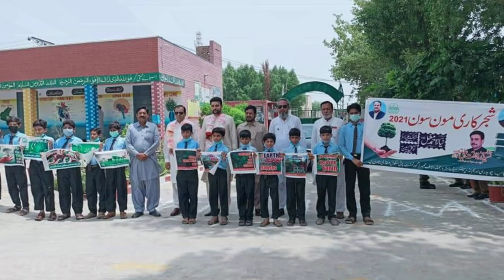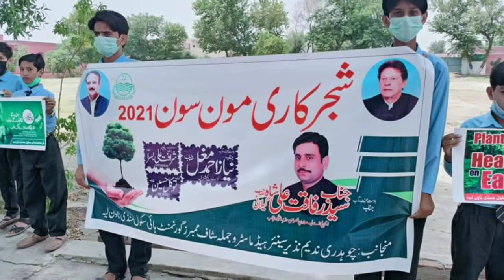Layyah ShajarKaari|MPA Syed Rafaqat Ali Geelani|MR News Studio|Layyah Updates|MR News HD Layyah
NEWS
MR NEWS
MR NEWS LAYYAH
MRnews
Live News
24 News
Layyah News
Rohani Electronic Media
rohi news layyah
geo news layyah
live news layyah
today news layyah
ary news layyah
voice today news layyah
layyah news
layyah news tv
layyah news about corona
layyah city news
district layyah news
fateh pur layyah news
layyah news tv funny
layyah ki news
imran khan layyah news
layyah news live today
layyah news live
layyah live news
layyah school news
Layyah Punjab Police
Punjab Police Positive Image